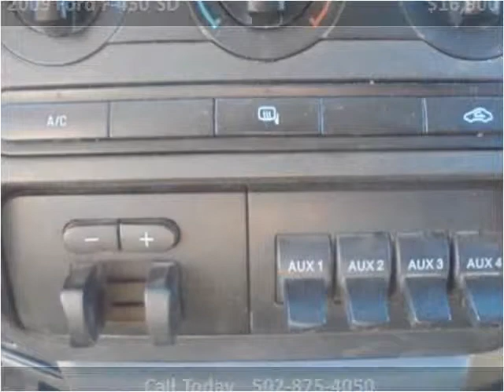2009 Ford F-450 SD Used Cars Frankfort KY